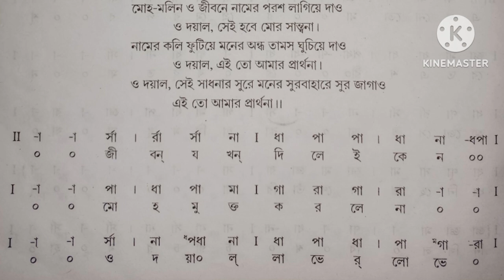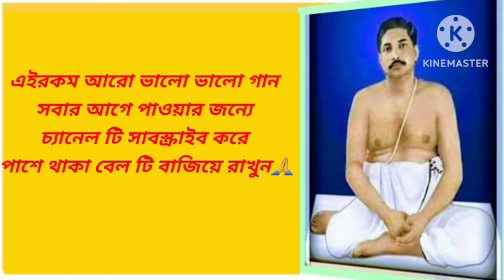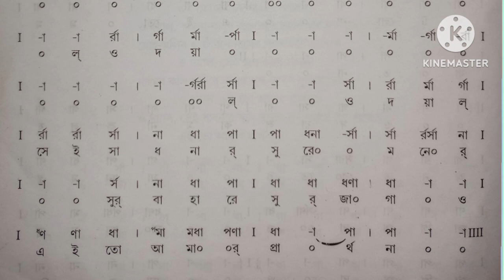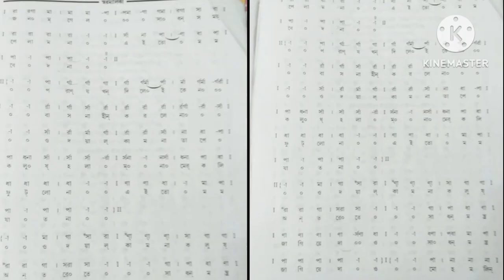স্বরলিপি//জীবন যখন দিলেই কেন//কথা:ডা:অরুণ সান্যাল//সুর:নিখিল কুমার ঘটক▶️💕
শিল্পী:পার্থ সরকার